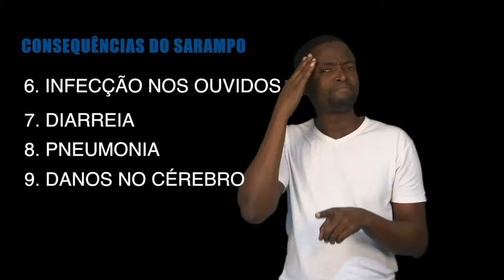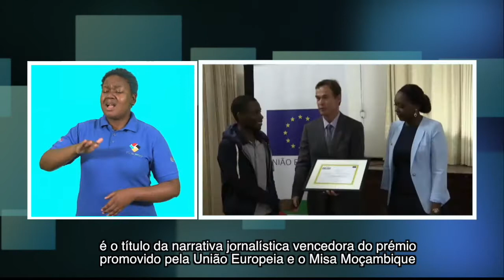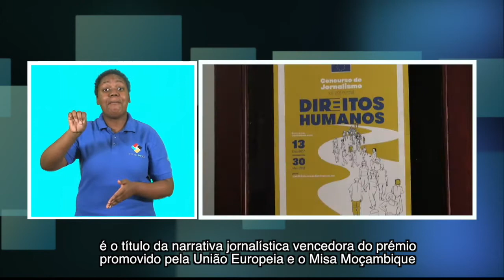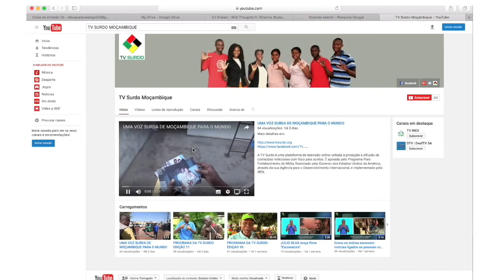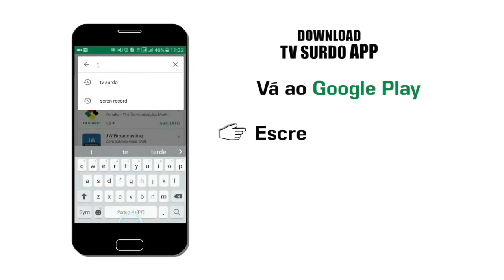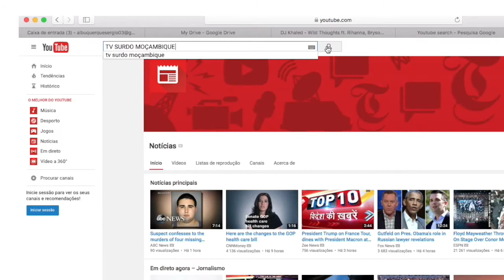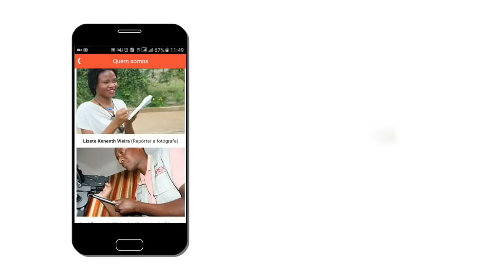PROGRAMA DA TV SURDO 29/05/2018